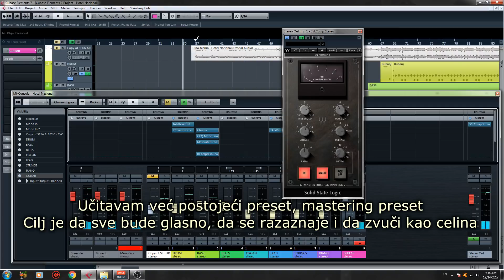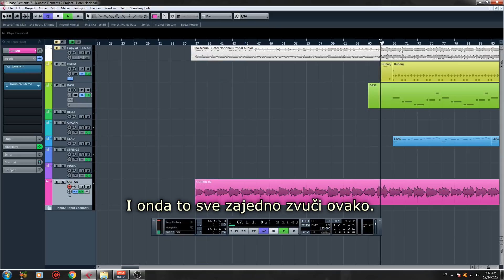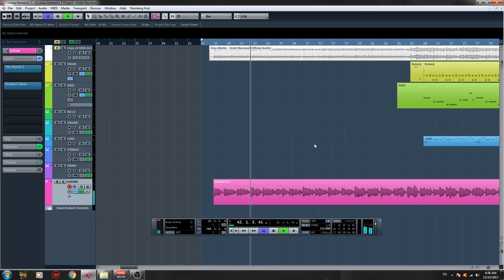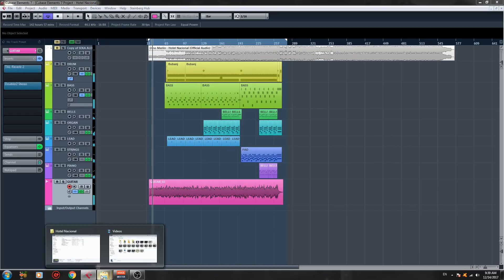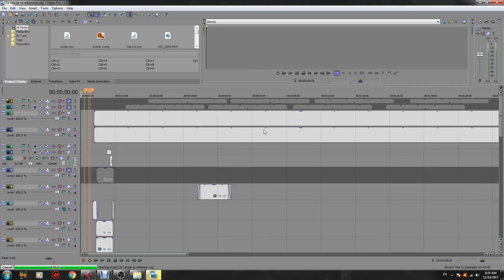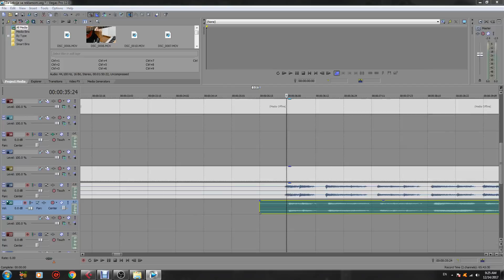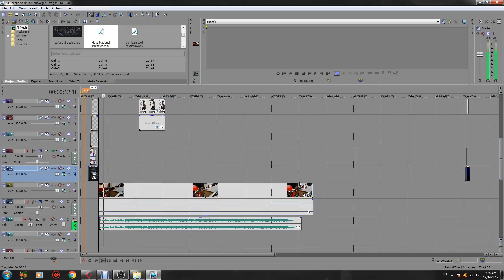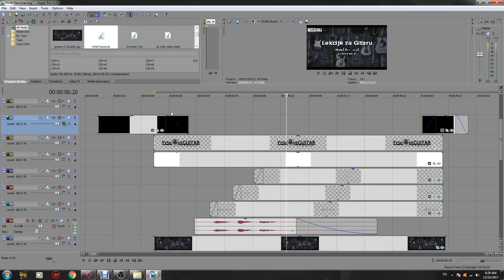Behind the Scenes - Izrada covera - Cubase 7 & Sony Vegas 12 PRO